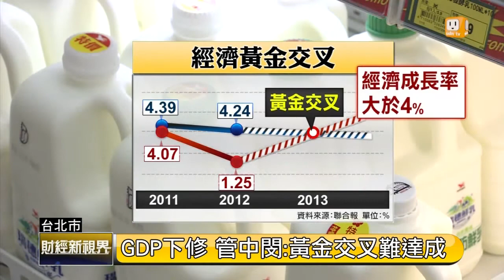【2013.05.19】搶救悶經濟1 台灣經濟大悶鍋 -udn tv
4月中，行政院長江宜樺有感而發，說台灣經濟「悶」。經建會主委管中閔也說，全年經濟成長率要突破4%「非常困難」。台灣經濟為何而悶？【財經新視界】請來兩位財經專家，為台灣經濟把脈抓藥方。udn tv on FB Twitter G+